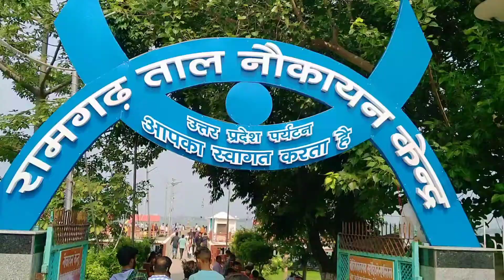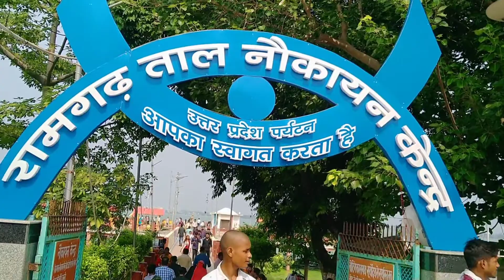रामगढ़ ताल गोरखपुर || नवका विहार गोरखपुर || ramgarh tal nawaka bihar gorakhpur 🥺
Hi friends kaise ho umid krte h aap log achha hi honge or ye video jo dekh rhe apko kaisa lga comment kr ke jarur bateyega or mere channel ko subscribe jrur kre or jo ramgarh tal h yaha pr botting ke maza le sktey or yaha pr I ❤️ Gorakhpur jo likha hai yr photo v click kr sktey h bhut kubsurt trike se bna h or yaha pr jyda tr couple hi aatey h tal ka maza lene or time spend v krna bhut achha lgta h qki tal ke kinare baith kr thandhi thandhi hawa ke v luft utha sktey h .
   So friends thank you so much 🙏

Ramgadh tal
Nawaka bihar gorakhpur
Nawaka bihar
Gorakhpur
I am sonu Kashyap